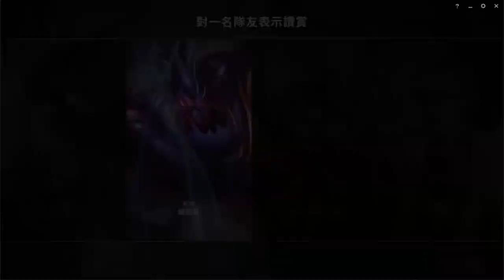LOL英雄聯盟-墨菲特-新隨機模式呢, 感覺還平衡不少了呢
*BGM*